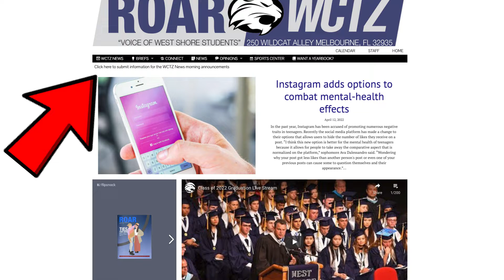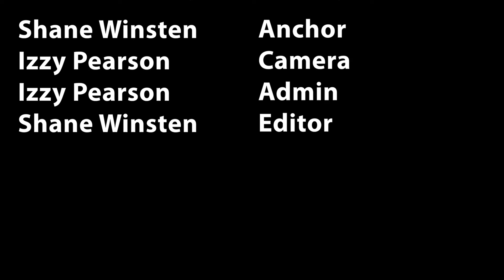WCTZ News Wednesday Aug. 10, 2022